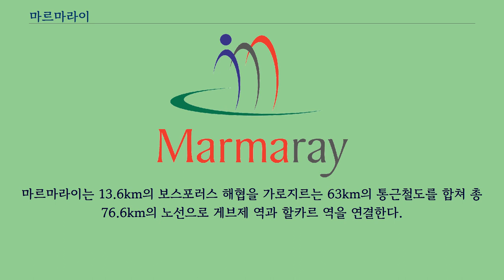마르마라이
비슷한 이름의 마르마라이 터널에 관해서는 해당 문서를 참조하십시오. 이스탄불 마르마라이 심벌. 마르마라이（Marmaray）는 터키 이스탄불의 지하 통근철도 노선이다.
Marmara는 마르마라 해, ray는 철도를 뜻한다.
마르마라이는 철도와 해저터널 뿐만 아니라 이스탄불 유럽 지구의 할카르 역과 아시아 지구의 게브제를 연결하는 것도 포함된다.
이 노선은 원래 1860년 오스만 제국시대에 당시 파디샤였던 압뒬메지트 1세와 프랑스 등에 의해 추진되었으나 기술과 자금 부족으로 착공하지 못하다가 이후 다시 추진되어 2004년 5월 착공하였다.
2008년 9월 23일 터널이 완성되었고, 2013년 10월 29일 터키 공화국 수립 90주년일에 오전 10시 개통식을 가지고 개통되었다.
마르마라이에서 운행되는 전동차는 대한민국의 철도 기업 현대로템이 제작했으며, 1량에 문이 5개씩 있다.
현재는 통근철도만 다니고 있지만 2019년 3월 12일 전구간이 개통되어 유럽쪽 철도와 아시아쪽 철도를 잇는 고속열차 및 화물 열차도 이노선을 통과할 순 있다.
마르마라이, 점선이 마르마라이 해저터널이다.
마르마라이는 13.6km의 보스포러스 해협을 가로지르는 63km의 통근철도를 합쳐 총 76.6km의 노선으로 게브제 역과 할카르 역을 연결한다.